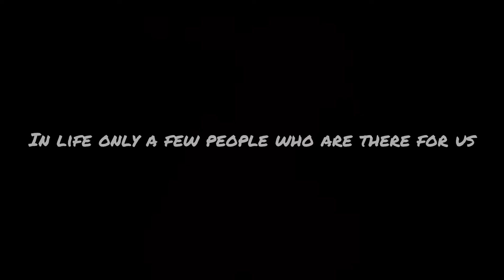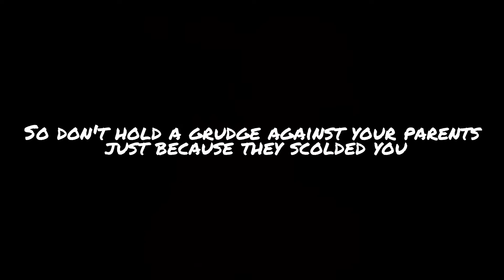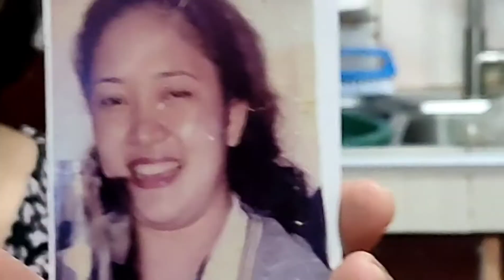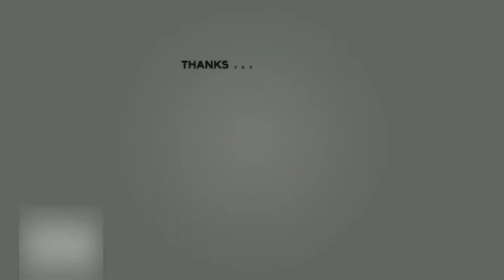Panawagan ni tita brenda